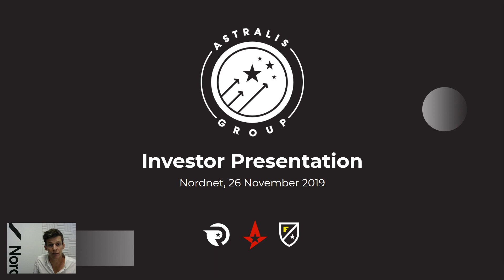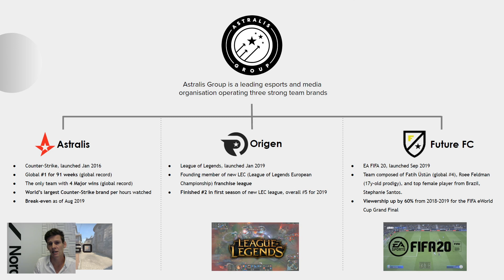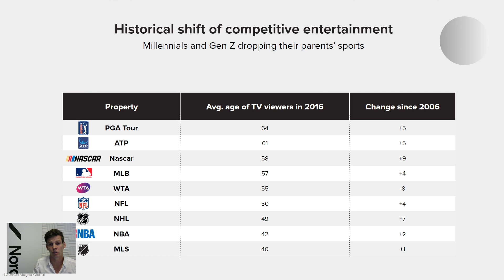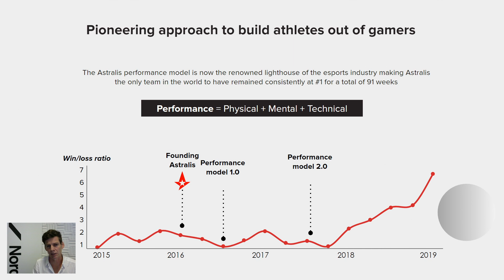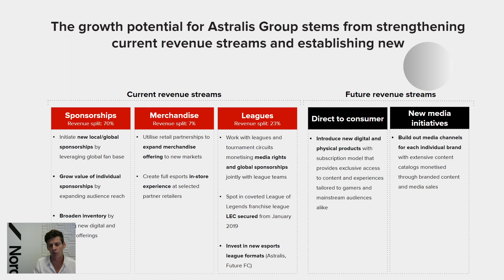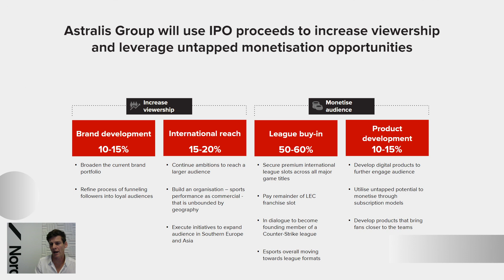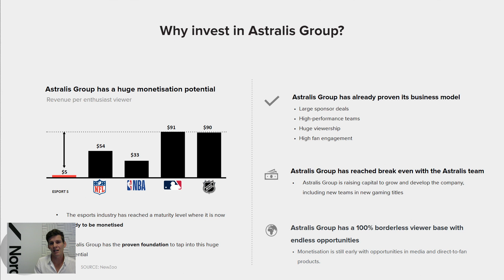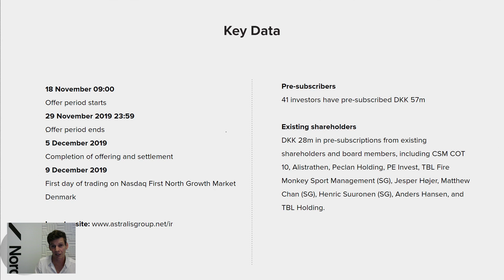Webcast: Astralis IPO (english version)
CEO Nikolaj Nyholm talking about the business case in Astralis and the upcoming listing on Nasdaq First North in Copenhagen.